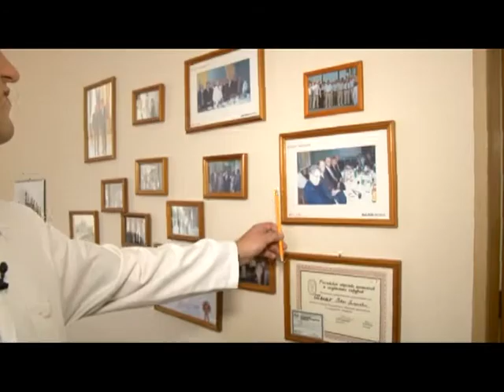Человек в городе 31.10.14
Здоровье самая дорогая и самая хрупкая вещь на свете, и на самом деле, очень здорово, когда есть люди, которые со своих ранних лет мечтают помогать другим, как мой сегодняшний герой. Знакомьтесь, Сергей Грязнов.